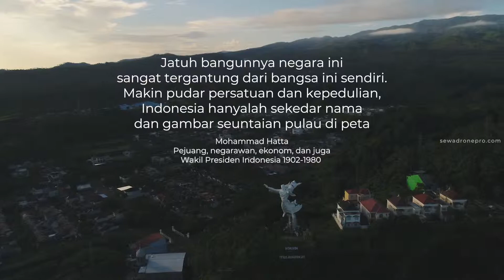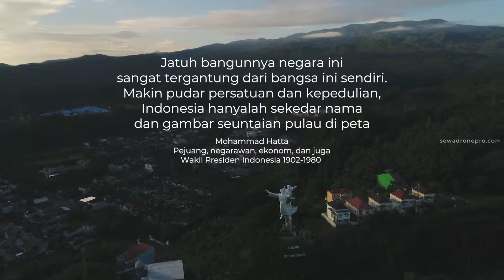Bali & Manado Trip 2019 | Keindahan alam Indonesia | Dji Phantom 4 Pro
Keindahan alam merupakan anugerah yang tak terhingga... Maka dari itu kita harus bersyukur pada Yang Maha Kuasa dengan cara menjaga, merawat dan melestarikannya. Bali & Manado Trip 2019